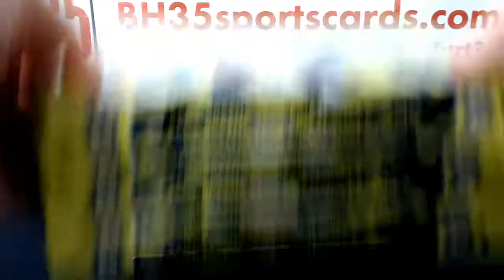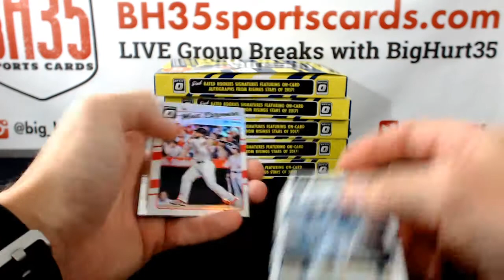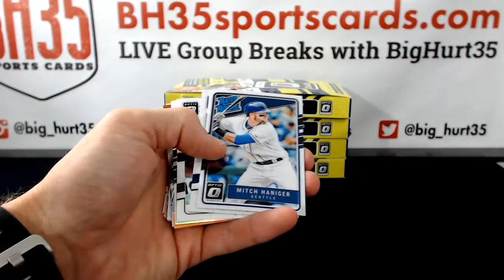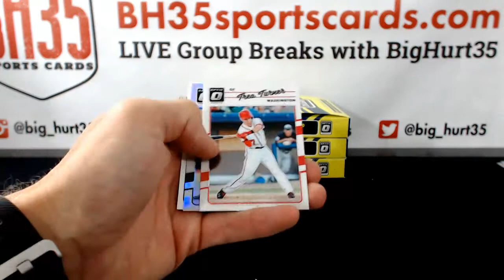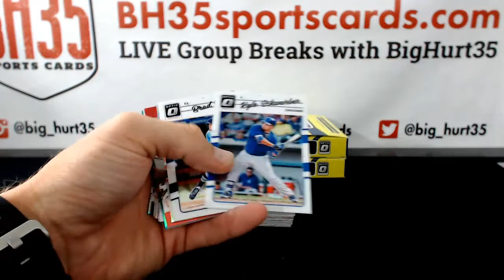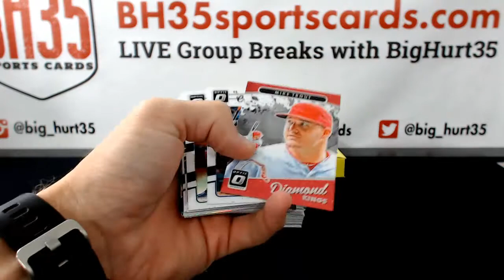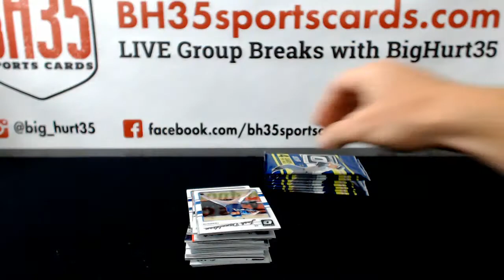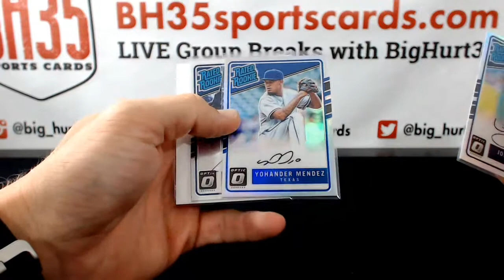2017 Panini Donruss Optic Baseball 6 Box Break #8 Random Teams